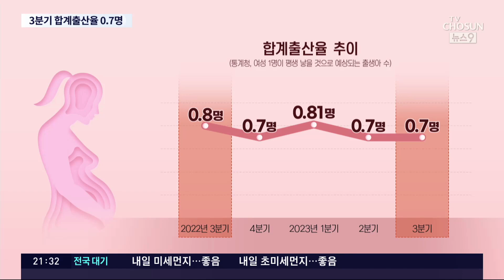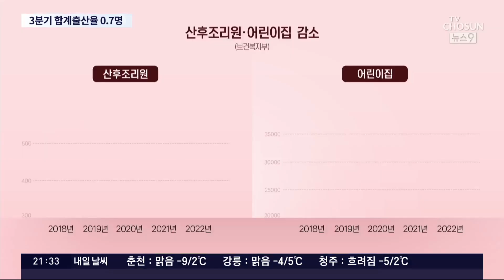3분기 합계 출산율, 0.7명…올해 출생아 20만 명대 턱걸이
출산율 감소, 혼인율 감소 저도 계속 전하는 입장에서 뾰족한 대책이 없어 답답한 마음 입니다만, 이번에도 상황이 심각합니다. 올 3분기 합계출산율이 0.7명까지 떨어졌습니다. 연말로 갈수록 출생아 수가 적어지는걸 감안한다면, 4분기엔 0.6명대가 전망됩니다.